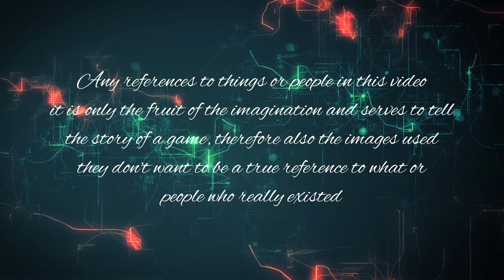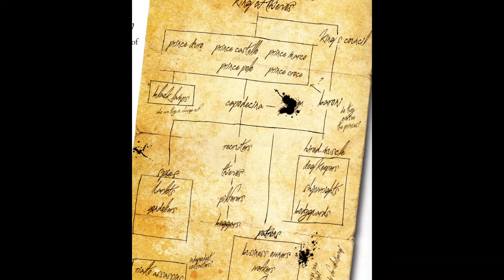Carnevale The Guild Lore & Background ENG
In this video we learn more about the Guild first faction under the lens, let's discover together what strange people joined the Guild!

Special Thanks to Monsters behind the masks that gave his voice to this video: